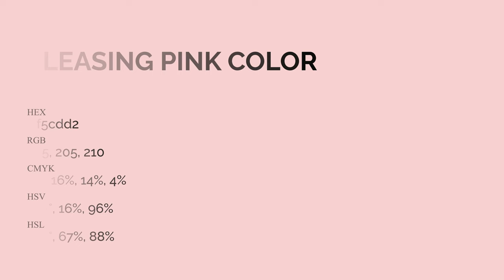Pleasing Pink color f5cdd2 hex Cool Red color f5cdd2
What color is Pleasing Pink ? f5cdd2 hex, Cool Red color f5cdd2

Hex f5cdd2 Color Code is also known as Pleasing Pink color

Hex f5cdd2 Color code in RGB color code model is created after adding 96.08% red color, 80.39% green color and 82.35% blue color.
Hex f5cdd2 Color code in CMYK color (process color) code model is generated after subtraction of 0% cyan, 16% magenta, 14% yellow, 04% black.